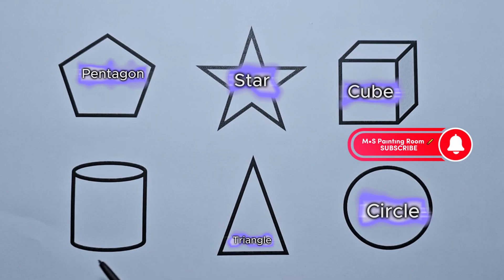Preschool Learning Videos Let's Learn Geometric Shapes | Educational Videos for Kids